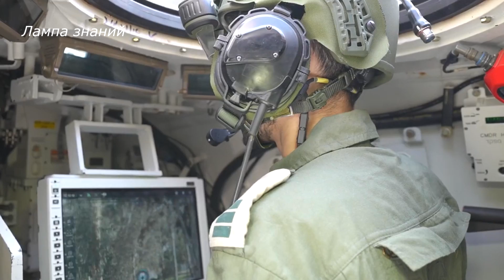Новый израильский танк Merkava Mk4 Barak поступил в войска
Министерство обороны Израиля официально сообщило  о поступлении на вооружение новой модификации танка Merkava Mk 4 Barak. Первые танки получил 52-й танковый батальон 401-й бронетанковой бригады израильской армии. Анонс танка был до обострение ситуации в Израиле. Танк начали разрабатывать в 2015 году, основные нововведения коснулись электроники. В танке Merkava Barak, внедрили новую систему управления огнём с компьютером задач «Махшев Месима», использующий элементы «искусственного интеллекта». Компьютер в автоматическом режиме проводит идентификацию целей и распределяет приоритет по их уничтожению, выдавая на дисплей командира увеличенное изображение цели. При этом «Махшев Месима» самостоятельно определяет тип снаряда, подходящего для поражения противника, производит замер дальности до цели, вносит поправки для стрельбы и наводит пушку. Так же танк подключили к автоматизированной системе управления боевыми подразделениями TORCH-X в рамках концепции сетецентрической войны. В танке появилась система Iron Vision, позволяющая экипажу видеть все происходящее вокруг танка на 360 градусов днем, ночью, в дождь и туман. 46 компьютеров и десятки камер фиксируют движение, выявляют опасности и передают дают данные. Информация поступает в блок электроники, закрепленный на командирском шлеме, и после обработки в виде проецированного изображения выводится на небольшой экран перед глазами танкиста как в очках дополненной реальности.